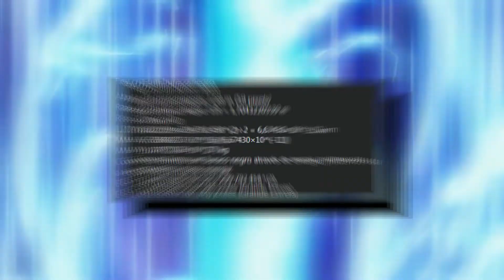5 PERSONAGENS QUE VENCERIAM A FEITICEIRA ESCARLATE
No multiverso da loucura a feiticeiraescarlate se mostrou extremamente poderosa, mas então que tal conhecer 5 personagens que vencem a Wanda? Vem comigo porque é isso que eu vou mostrar nesse vídeo!

Canais Parceiros

Quer ver um vídeo especifico aki ? Deixe sua sugestão nos Comentários

Quer aprender a desenhar pra poder colocar no papel uma historia que vem imaginando a muito tempo ? O Curso Método FanArt pode te ajudar